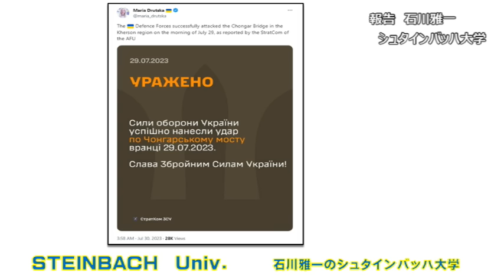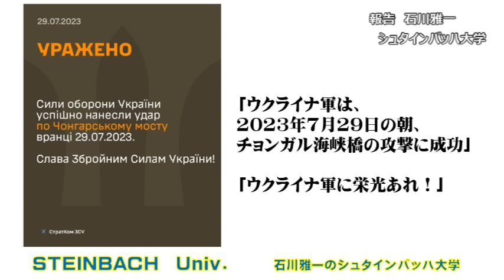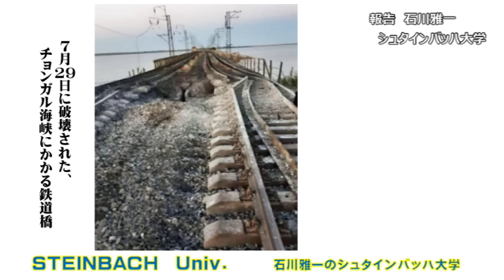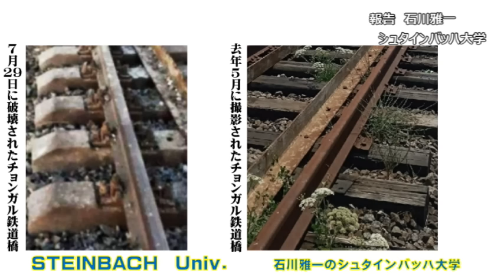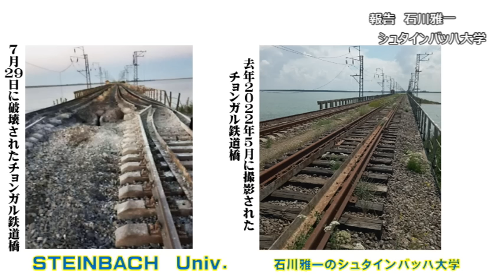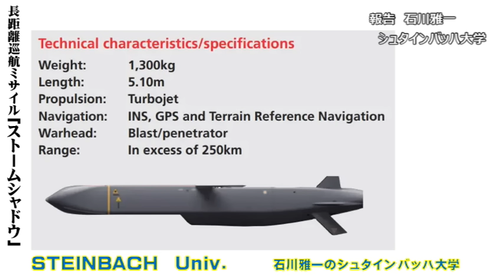露軍支配下のチョンガル海峡の道路橋だけでなく露軍兵站鉄道もウクライナ軍がストームシャドウ巡航ミサイルで破壊していた！長期間南部方面露軍補給は途絶か【石川雅一のYOUTUBEシュタインバッハ大学】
東証ペンクラブ会員、学校法人評議員。日本放送協会（NHK）の記者報道カメラマンとして米国・中東・アジアの20か国、アフガニスタン、インド、ミャンマー、アメリカ海軍、NASA、国連安全保障理事会などを取材。クアラルンプールにある国際機関の講師としてアジア各国の放送局のジャーナリストやディレクターたちを養成。MBA。テクニカルアナリスト:CFTeⅡ。早稲田大学大学院商学研究科修了。「学科長賞」受賞。早稲田大学大学院博士後期課程中退。一級小型船舶操縦士、剣道初段、趣味は能楽。